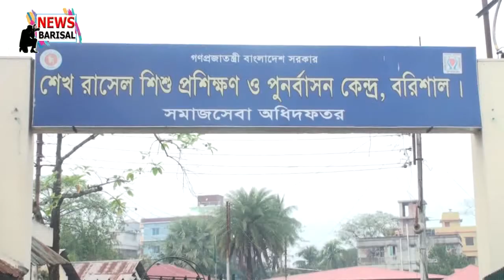কে শুনবে এসব এতিম শিশুদের আর্তনাত